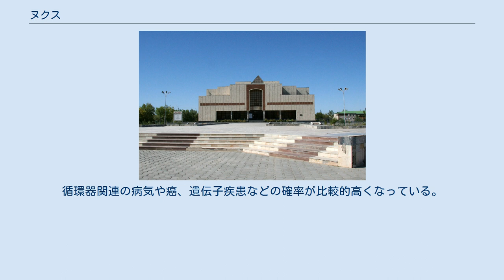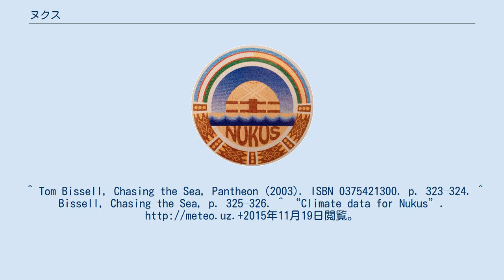ヌクス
ヌクス（カラカルパク語：Noʻkis/Нөкис、ウズベク語：Nukus/Нукус）は、ウズベキスタンの都市。
同国西部の自治共和国であるカラカルパクスタン共和国の首都でもある。
 人口は2004年推計で約26万人であり、カラカルパクスタンでは最大の都市。
また、ウズベキスタン全土の中でも5番目の人口を抱える。
アムダリヤ川がヌクス西部を流れている。
ヌクス空港がタシュケントやモスクワとを結んでいる。
 ソビエト連邦内でカラカルパク・ソビエト社会主義自治共和国が成立した1932年を境に、それまで小さな集落に過ぎなかったヌクスは、その首都として急速に発展を遂げることとなる。
市内にはソビエト式の大通りや公共住宅が建設され近代化が進められたが、その一方で、化学兵器の研究・実験を進めた化学研究所が赤軍（後のソビエト連邦軍）の手により建設されていた。
その原因の1つは、ヌクスが他の都市から離れた場所に位置する小都市であったことが挙げられる。
 ヌクスにはヌクス美術館（イゴール・サヴィツキー記念カラカルパクスタン共和国国立美術館）と共和国国立博物館がある。
博物館には遺産や埋蔵物、伝統的な宝飾品、衣装、楽器、または絶滅または危機に晒されているこの地域の動植物標本、アラル海周辺問題についての展示などがある。
美術館には1918年-1935年以降の近現代ロシア及びウズベキスタン芸術が収蔵されている。
この時期ヨシフ・スターリンはロシア民族以外の芸術を滅亡させようとし、ほとんどの芸術家の多くをグラグへ送致したが、キエフ出身のイゴール・サヴィツキーが収集した彼らの作品はヌクスが遠隔地であったため難を逃れた。
 ヌクスにはまた、国際連合児童基金が資金提供している英語教育施設であるプログレス・センターがあり、旧コムソモール講堂を使用している。
 ケッペンの気候区分では砂漠気候である。
冬季は寒冷であり、雨や雪が比較的よく降るもののまとまった量とはならない。
一方夏期は高温であり、日中はほとんど毎日35℃を超えるほどである。
夏季は乾燥しており降水はほとんど見られない。
 ソビエト連邦の崩壊後、アラル海の縮小で砂漠化や害虫問題が深刻化し、ヌクスは環境汚染が深刻化している地域の1つとなっている。
循環器関連の病気や癌、遺伝子疾患などの確率が比較的高くなっている。
^ Tom Bissell, Chasing the Sea, Pantheon (2003). ISBN 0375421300. p. 323–324. ^ Bissell, Chasing the Sea, p. 325–326. ^ “Climate data for Nukus”.